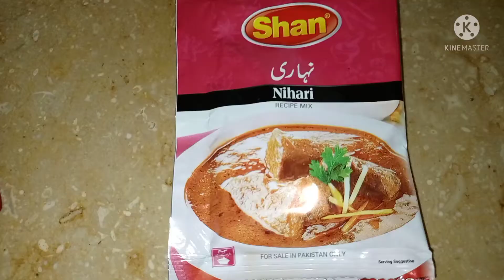Shan Chicken Nihari چکن نہاری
chicken 750gm
Shan nihari masala 1_11/2sachet
oil 2cups
ginger garlic paste 2tbsp
onion 1small